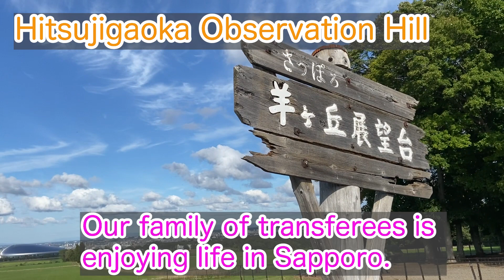Japanese summer festival and recommended souvenirs for kids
Hello everyone, this is Sakura from Hokkaido, Japan!
This time myself and my children, ages 2 and 4, went to the festival.
There are also introductions to the perfect souvenirs, so please be sure to stay until the end to see the traditional Japanese festivals!